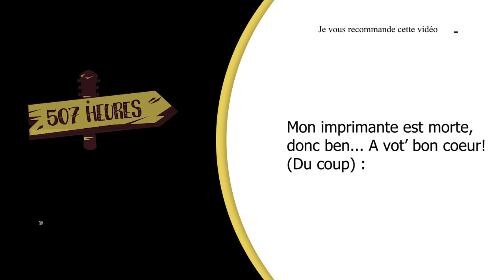J'ARRÊTE (?)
►MUSIQUES
Toutes les musiques de cet épisode sont libres de droits